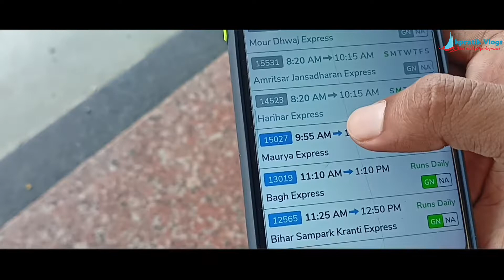hajipur junction dikhaiye , hajipur railway station ka video , hajipur junction ka video.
Today's video I am going to show you Hajipur Junction. I am going to tell about the development of this junction And you watch this video till the last and give your lot of love

(NOTE)- All THE IMAGES/ PICTURES BELONG TO BE RESPECTED OWNERS AND NOT
ME. I AM NOT THE OWNERS OF ANY PICTURES THAT ARE SHOWN IN THIS VIDEO.